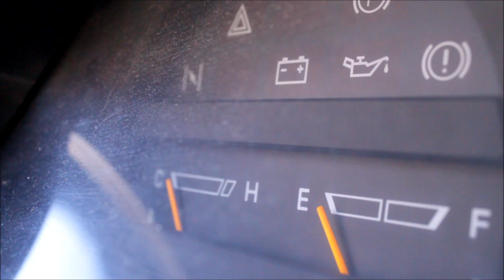Daihatsu Charade G100 my commercial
My version of Daihatsu tv ad. Charade G100 91', 1.0L 52HP, CB23 carburetor. 98 672km. Canon 500D + Sigma 17-70, Canon 18-55 IS
Strona i forum dai-tech.pl - zapraszam.